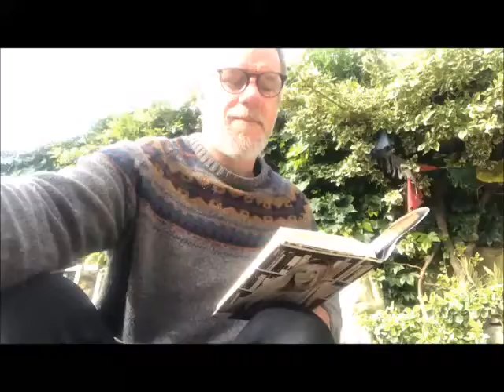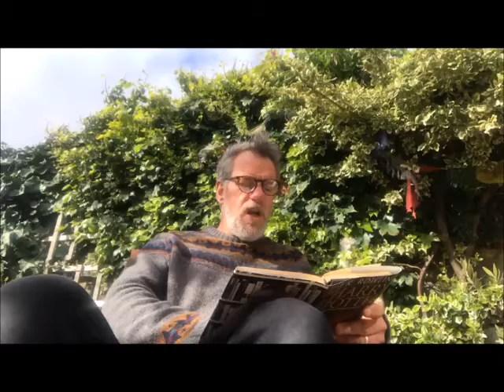Chapter 7 Part 2 DJO